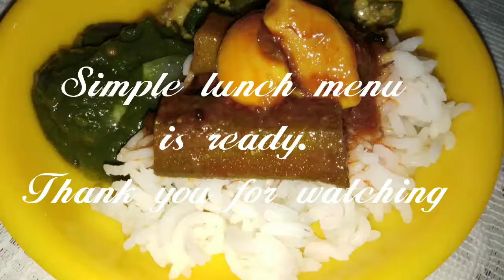Simple lunch , Rice withVendaikkai kara kuzhambu ,Vendaikkai poriyal,Palak keerai.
1.Rice - 250gms
Rice+ water (1:2 ratio)

2. Vendaikkai kara kuzhambu

Ingredients

Vendaikkai -250 gm
Tamarind - a lemon size
Manath thakkali 10 gms
Garlic flakes -10
Tomato - 1
Sambar powder - 1and half tbsp
Mustard urad dal-1/2tsp
Oil - 2tbsp
Curry leaves

For masala

Tomato -1

3.Vendaikkai poriyal

Ingredients

Vendaikkai -1/4 kilo
Big onion -2
Oil -1tbsp
Garlic flakes -3
Grated coconut - 2 tbsp
Mustard  and urad dal - 1tsp
Salt as required
Curry leaves

4.Palak keerai

Ingredients

Palak keerai -1bunch
Small onion -15
Garlic -4
Cumin -1 tsp
Oil -1tbsp
Asafoetida -1/4tsp
Mustard  and urad dal 1-2 tsp
Curry leaves